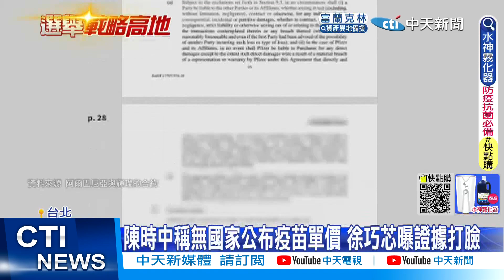【每日必看】陳時中稱無國家公布疫苗單價 徐巧芯曝證據打臉｜選舉戰略高地 20220826@中天新聞CtiNews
台灣採購各廠牌疫苗被列為機密，陳時中指出沒有國家會直接公布單價，台北市議員徐巧芯踢爆，阿爾巴尼亞與輝瑞的採購契約就是"公開透明"，難道阿爾巴尼亞不是國家嗎?而對於聯合國都有公布疫苗價格，在野質疑高端為何不能公布，陳時中回應因為有合約關係，也讓蔣萬安怒嗆，疫苗黑箱成遮羞布。